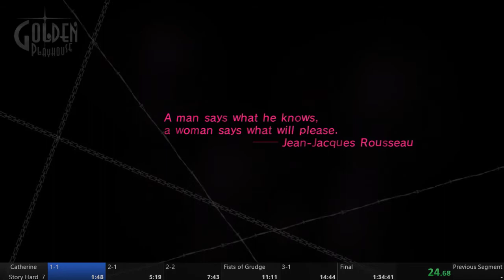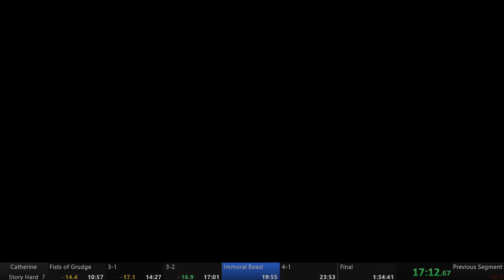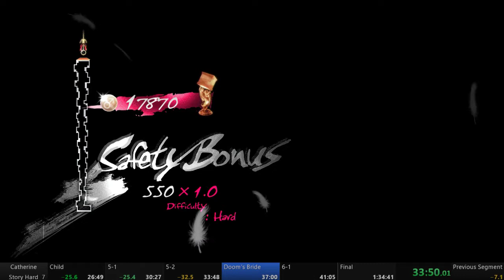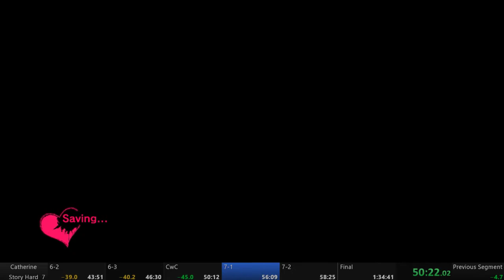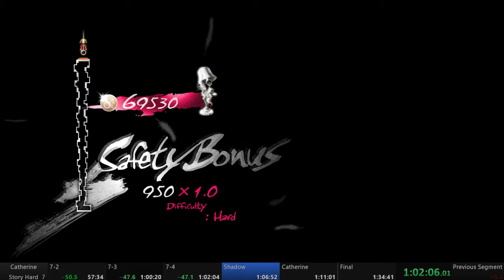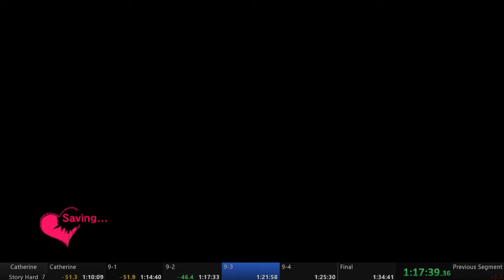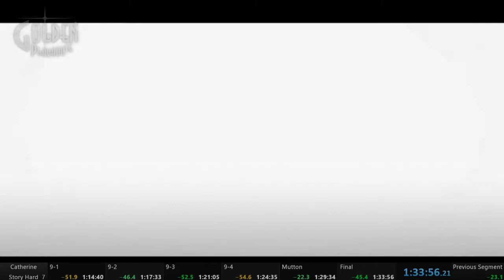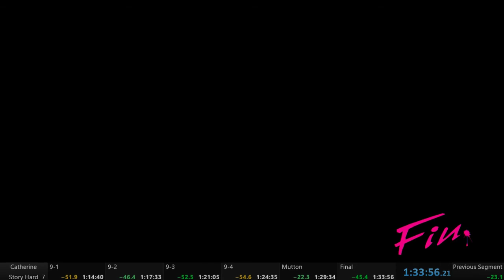Catherine Hard any% speedrun - 1:33:56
Really dumb death in 9-5, wasn't paying much attention and just held up at a point where I had to pull a block (the section after it is where you just need to hold up instead). This resulted in the boss attacking in unpredictable spots, and despite my attempt to stay in place for a long time so he could easily aim at me, he still didn't.

I guess I accidentally had my mic off for this run, whoops. Sorry to the few people who popped in during the stream. On the bright side, clean audio for the WR.

While I'm pretty unhappy about the death in this run (and some other mistakes), I'm probably just going to wait until Full Body comes out before playing any more.